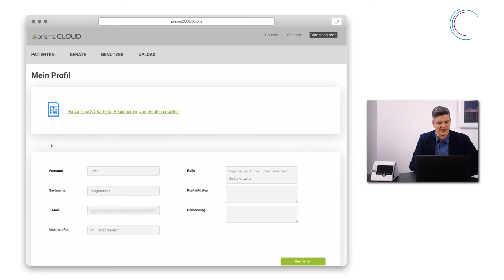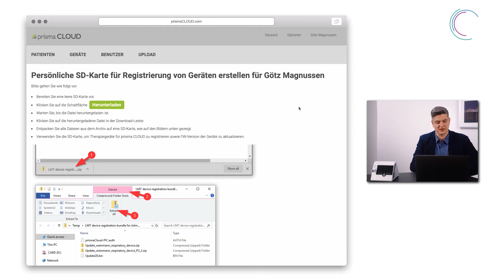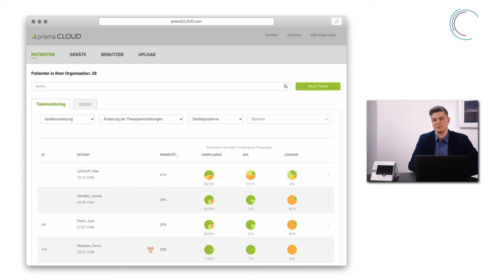04 - prisma CLOUD – PIC und PIC+ - der Persönliche Identifikationscode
Die PIC oder die PIC+ werden verwendet um Geräte mit prisma CLOUD zu verbinden. Hier erfahren Sie wie das funktioniert und was es zu beachten gibt.